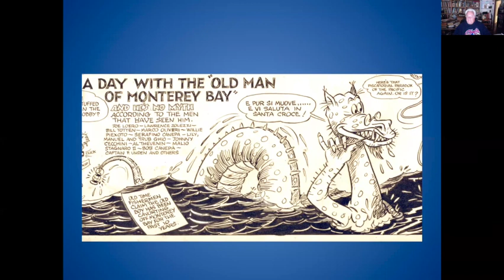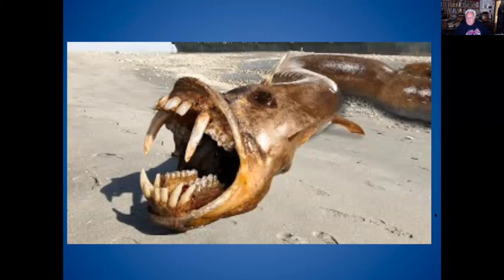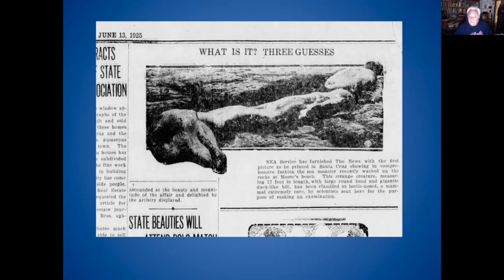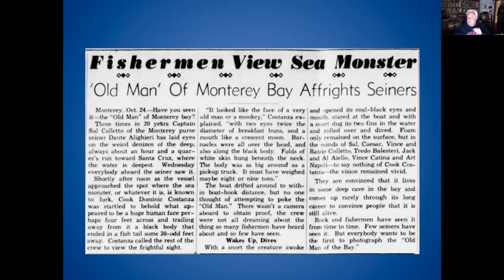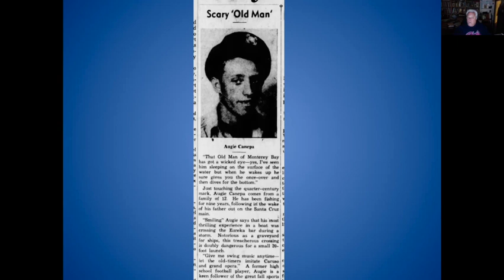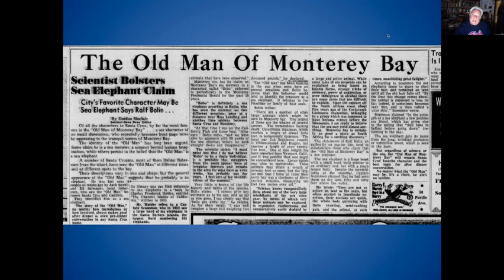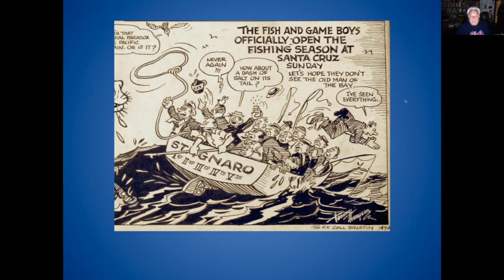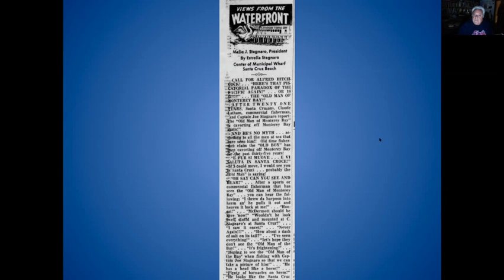A Sea Monster in Our Midst: Reflections on "Bobo" and the Old Man of Monterey Bay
Monterey's Magical History Tour with Historian Tim Thomas

Nothing says Christmas like sea monsters! Award-winning journalist, filmmaker and historian Geoffrey Dunn, PhD explores the legend of the Old Man of Monterey Bay from a personal perspective. As a fourth-generation member of the Santa Cruz Italian fishing colony, he grew up with stories about the Old Man and sea monsters in his youth.

* Geoffrey Dunn, Ph. D., is an award-winning journalist, filmmaker and historian and has written extensively about California culture and history. He is the author of several books, including Santa Cruz Is in the Heart (Volumes I and II); The Santa Cruz Wharf: Images of America; Chinatown Dreams: The Life and Photography of George Lee;  and The Lies of Sarah Palin. His films include Dollar a Day, 10¢ a Dance: A Historic Portrait of Filipino Farm Workers in America; Chinese Gold: The Chinese of the Monterey Bay Region;, Calypso Dreams, and The Glamour Boyz Again. He also served as the on-screen narrator of A Day on the Bay: Portrait of a Ligurian Fishing Colony. Dunn has been writing about Monterey Bay's maritime history for more than four decades.